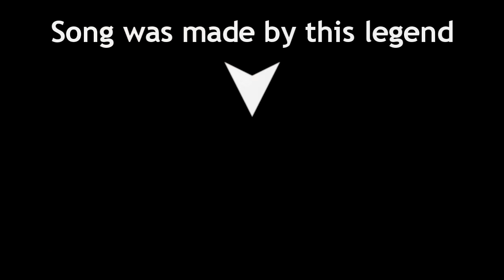My Hero Academia Amv - BAKUGO! (Bakugo Tribute)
I don't know what to put here so I'm just gonna type what I'm currently typing.